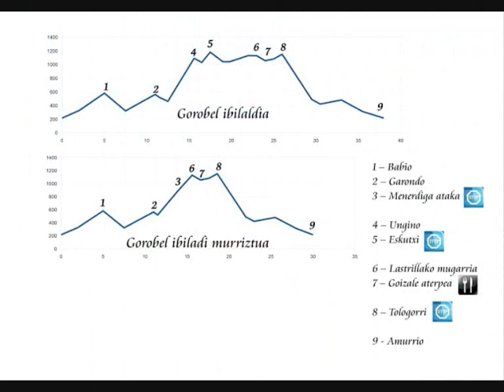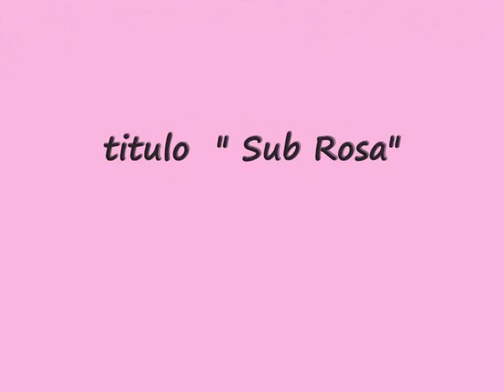GOROBEL 2012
recorridos de montaña